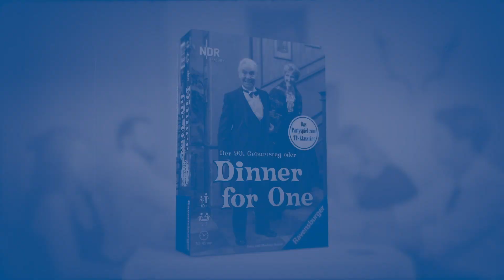Ravensburger - Dinner for One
Anlässlich ihres 90. Geburtstages lädt Miss Sophie zu ihrem alljährlichen Geburtstagsdinner. Schlüpft abwechselnd in die Rolle des Butlers James und spielt Szenen des TV-Kultfilms 'Dinner for one' nach. Doch die Reihenfolge der Szenen wird zufällig bestimmt. Könnt ihr euch die Reihenfolge merken? Schleicht sich ein Fehler ein, bekommt ihr einen Schwips-Chip. Seid dabei wenn es wieder heißt "The same procedure as every year James"!

Dinner for One - Das Partyspiel zum TV-Klassiker